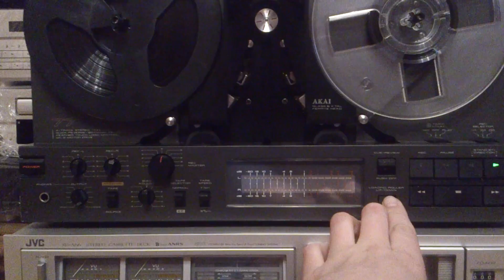AKAI GX 77 Black